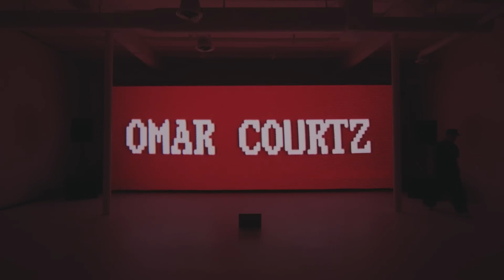PASIEMPRE - Tainy, Arcangel, Myke Towers, Jhayco, Omar Courtz, Arca (Official Visualizer)